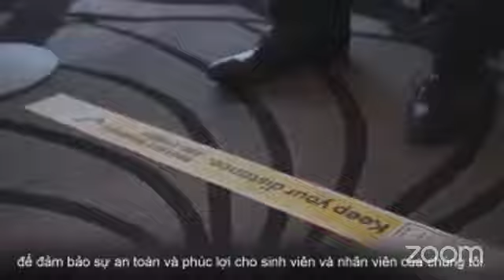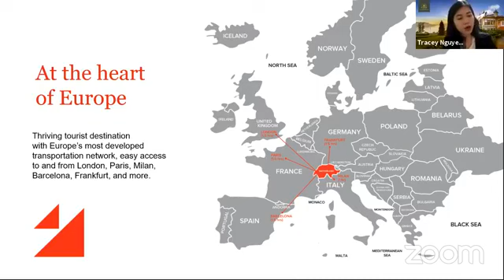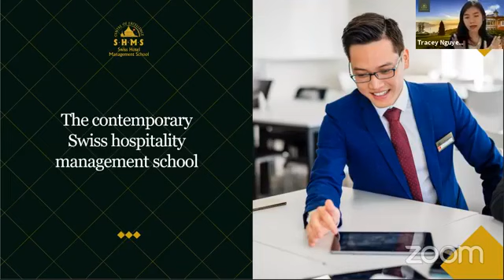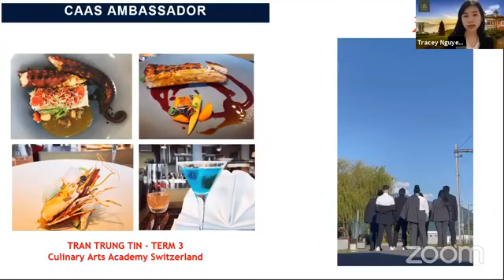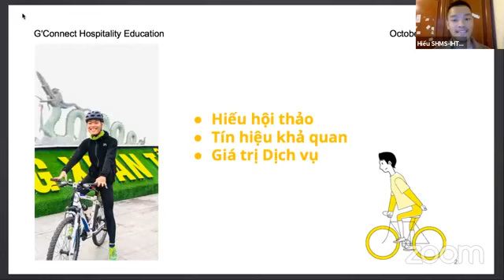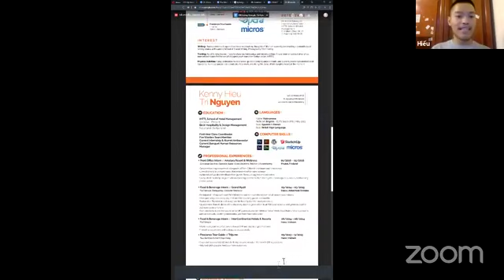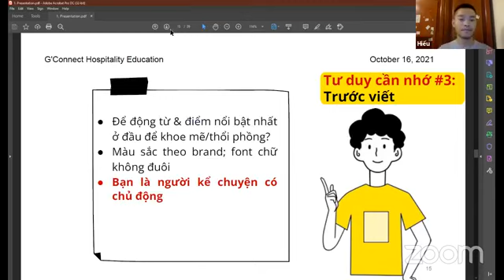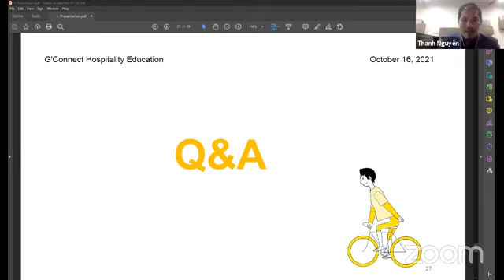🟢 TRỰC TUYẾN 🟢 Series #12: Xét tuyển học bổng du học Thụy Sỹ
⚡️ Bạn đã sẵn sàng để trở nên hoàn hảo một cách độc đáo hơn?

⚡️ Bạn muốn trở thành một nhà Lãnh đạo vừa có "Tâm" và "Tầm"?

⚡️ Bạn có hồ sơ học tập tốt và nền tảng ngoại ngữ vượt trội?

Chinh phục Đại diện tuyển sinh để dành lấy những suất học bổng giá trị và bắt đầu hành trang tri thức tại đất nước của những cái "Nhất".

16 tháng 10/2021 vừa qua, G'Connect Hospitality Education đã giao lưu và gặp gỡ đại diện Tập đoàn Giáo dục Thuỵ Sỹ (SEG) để tìm hiểu về cơ hội học tập và đặt lịch phỏng vấn học bổng. Ngoài ra, chương trình còn có sự chia sẻ về cách viết CV đến từ anh Nguyễn Trí Hiếu - Cựu sinh viên Học viện SHMS-IHTTI.

🔴 Đại diện của Tập đoàn Giáo dục Thuỵ Sỹ (SEG):

- Thầy Tarek Kouatly – Giám đốc Phát Triển Thị Trường Châu Á- TBD của Tập đoàn SEG.
- Chị Nguyễn Hoàng Yến - Đại diện Tập đoàn Giáo dục Thuỵ Sỹ (SEG) tại Việt Nam.
🔴 Khách mời đặc biệt:
 Anh Nguyễn Trí Hiếu - Cựu sinh viên Học viện SHMS-IHTTI - Cố vấn viết CV.
🔴 Cùng với
 Ông Nguyễn Hồng Thanh - Đồng Sáng lập G'Connect Hospitality Education.